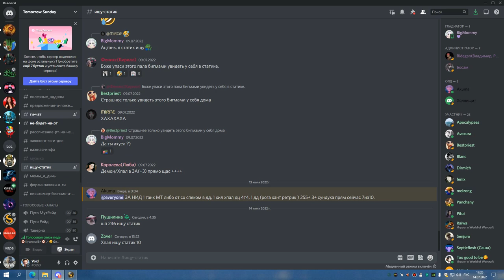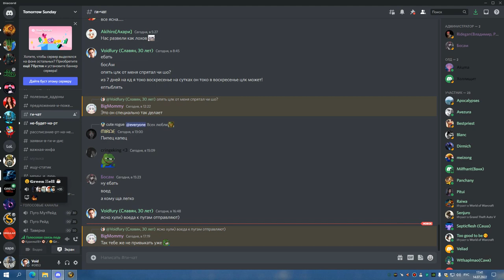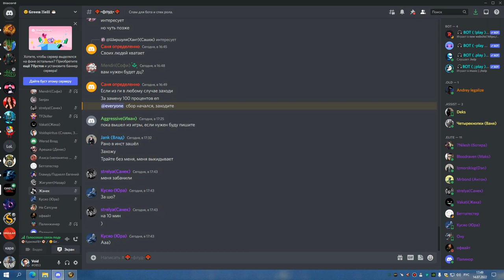1я часть РС 25об ДЦ 14 07 22